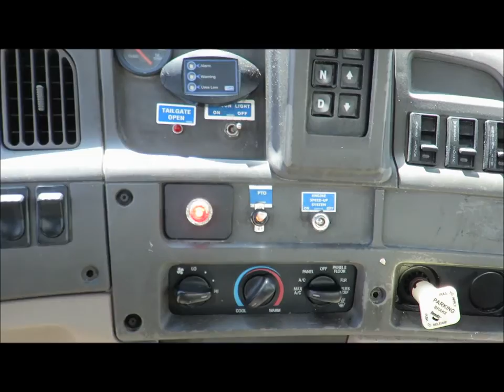Art's Trucks & Equipment - 3418059, '02 Sterling LT8500 Garbage Truck